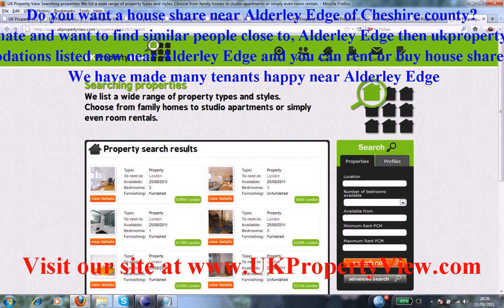House Share Alderley Edge | Roommates Cheshire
Do you want a house share near Alderley Edge of Cheshire county?. Are you a potential room mate and want to find similar people close to, Alderley Edge then ukpropertyview can help you with this. We have many properties, rooms, flats, and accomodations listed now near Alderley Edge and you can rent or buy house shares or properties when coming to visit us at our offices. We have made many tenants happy near Alderley Edge. edge